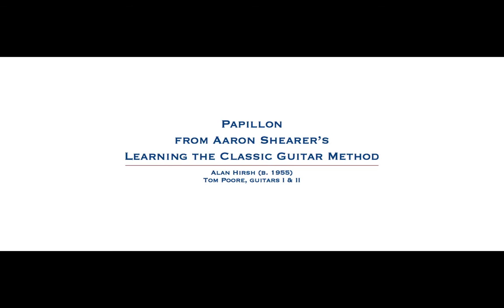Papillon: Alan Hirsh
Page 134 from “Learning the Classic Guitar: Part Two” by Aaron Shearer (Mel Bay 1990).

In this graceful duet the student practices i & m alternation.

Guitar duet performed by Tom Poore.

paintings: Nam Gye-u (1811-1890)